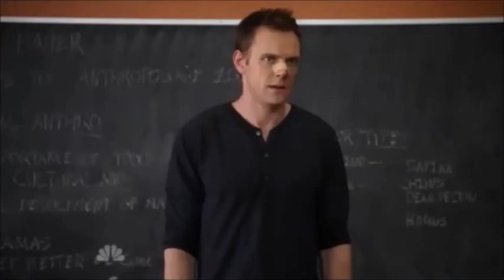My Reaction to Adele's new song, "Hello"